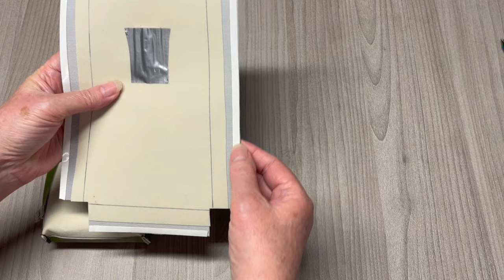Bag Making With A 1341 Cylinder Arm – “Jenelle Bag” by KhemBuzz Design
These Jenelle Bags are from the same pattern, however different materials were used. , The first one was made with swirly paint design in pink and white and purple, with beautiful mauve-like accents, flap and sides, with a silver chain strap. The second one is a green snake skin textured vinyl with olive green accent side and flap, with a vinyl black cross-body strap.  Both of them have unique front closures.

Check out the links below and if you have any comments or questions, please let me know.